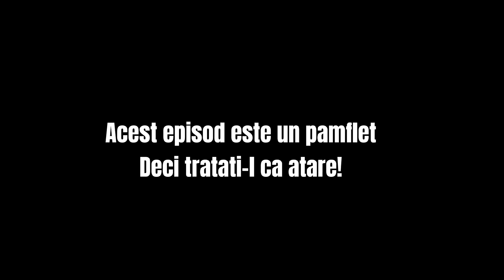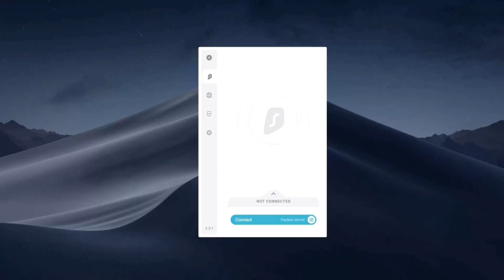Cerceluș : Boala Pacanelelor Și Cele 10 Milioane Câștigate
✦ Hai noroc frate. Întra pe link-ul de mai jos , introdu codul "ALEKDINU" și bucură-te de primele 3 luni gratuite și 83% reducere pentru lunile următoare
Ba, Cerceluș își face de cap din nou. Sper sa va placa seria asta "animată", care este strict pt divertisment și atât. Mulțumesc mult pentru susținere! 😆🤘

      Caracterele ori de pe ori desenate 🤓
🤝 Mulțumesc frumos pentru vizionare, vă salut